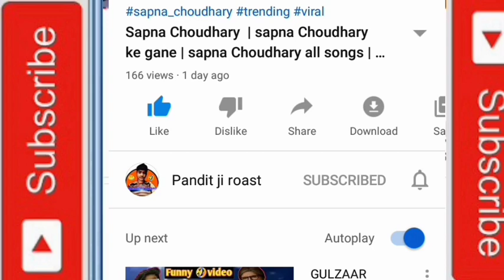GULZAAR CHHANIWALA DON | diler kharkiya song | leelo chaman 3 | sapna choudhary ke gane | don status